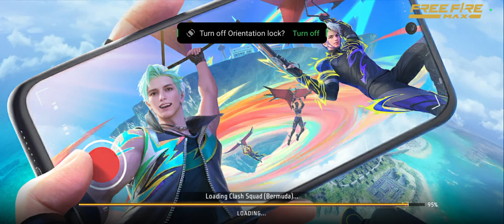cashtam me Har Gaya Bhai